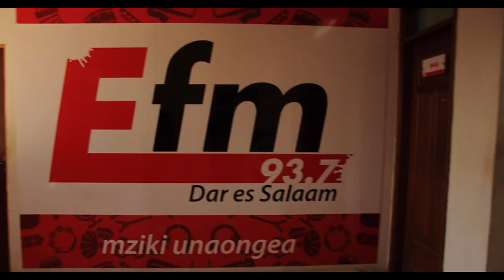MH.TEMBA KULIKONI MEDIA TOUR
Catch along with Mh. Temba on: Instagram Facebook